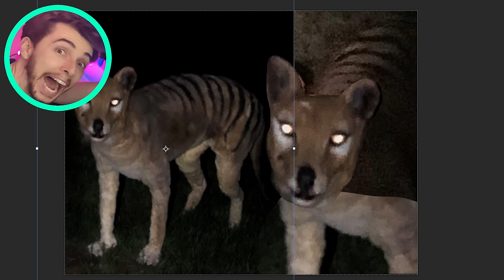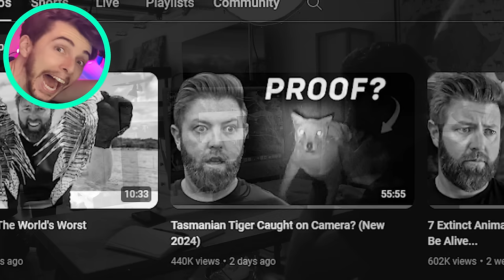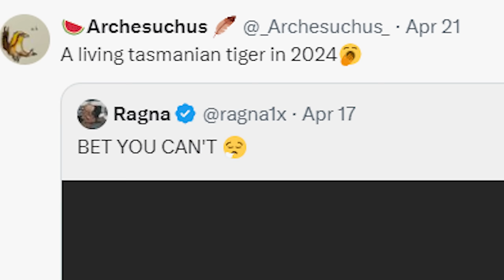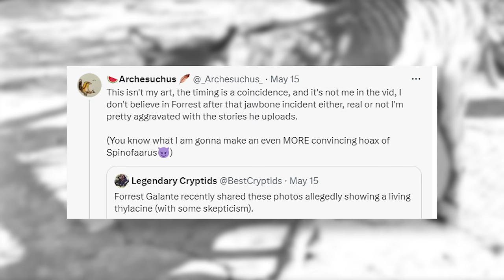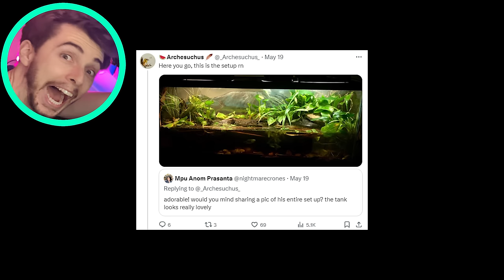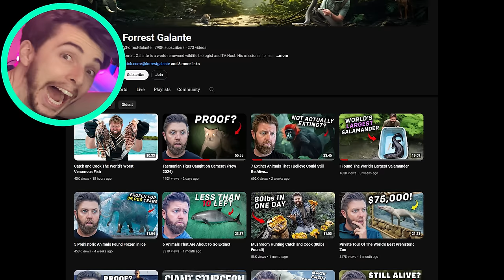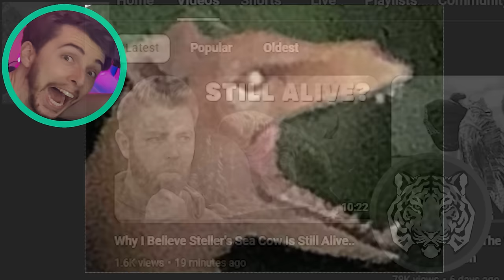The Truth Behind The Faked Tasmanian Tiger Footage!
Who was behind the Tasmanian Tiger images and why have we not heard any updates. Let's theorise.
Please don't send any hate to anyone. The truth will come out.

Other Dood:
Xseidet:     @XSEIDET